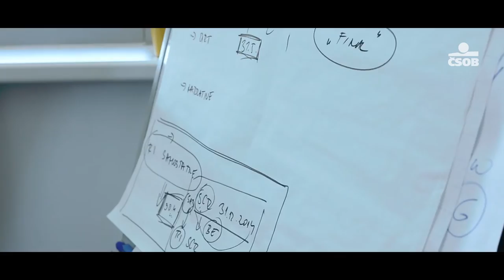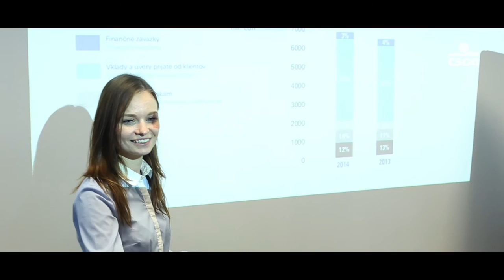ČSOB Trainee program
ČSOB Trainee program je pravidelný HR projekt ČSOB, vďaka ktorému môžu študenti prostredníctvom platenej stáže uplatniť svoj talent a pracovať na sebe v oblasti, ktorá ich zaujíma.
Ak máš aj ty záujem naštartovať svoju karériu v ČSOB, neváhaj a navštív našu stránku